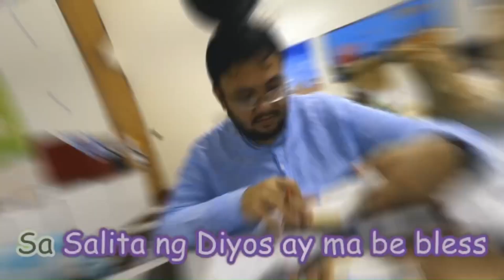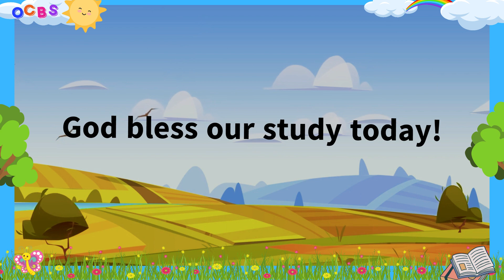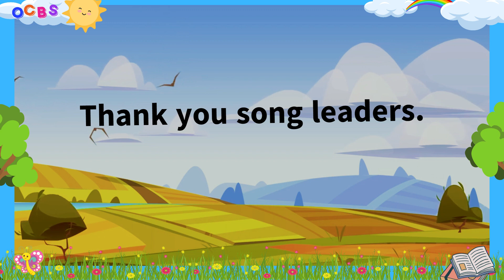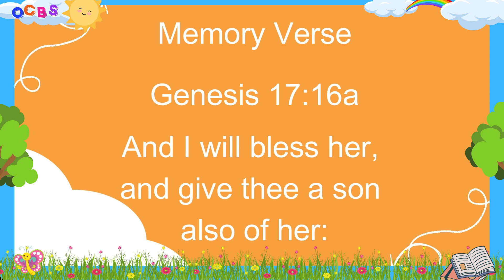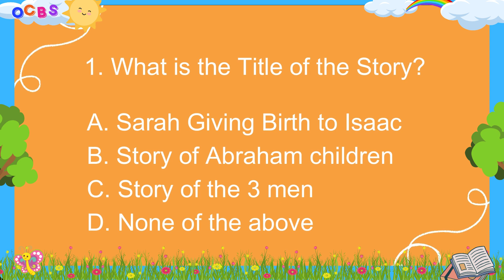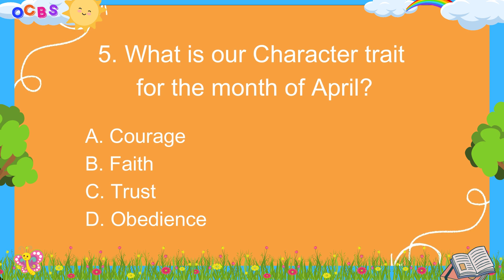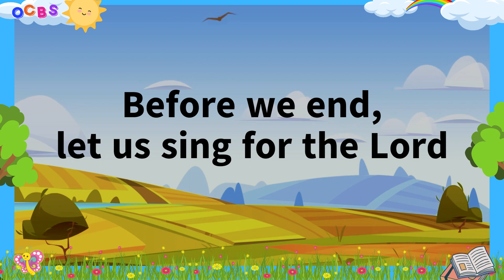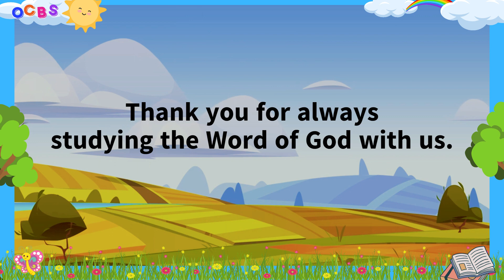"Sarah's Giving Birth Isaac" Genesis 17 | April 13, 2024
OCBS Bible Story  | April 13, 2024

"Sarah's Giving Birth Isaac"
Genesis 17